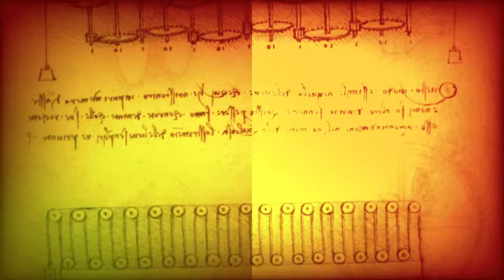A tribute to Leonardo da Vinci - Videoart for Venice Biennale